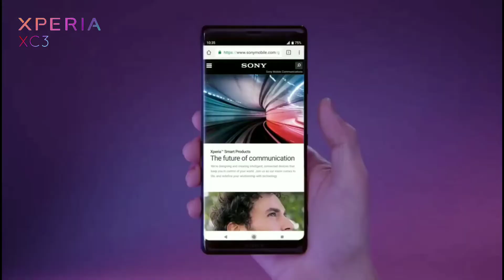Xperia XC3 產品介紹